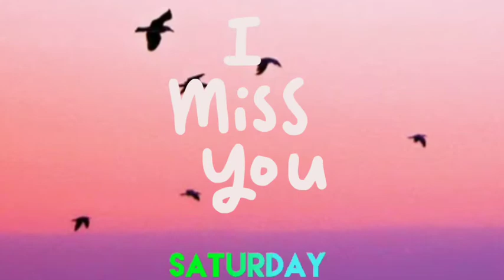Good Morning:สวัสดีวันเสาร์